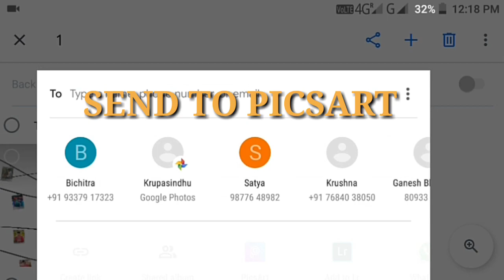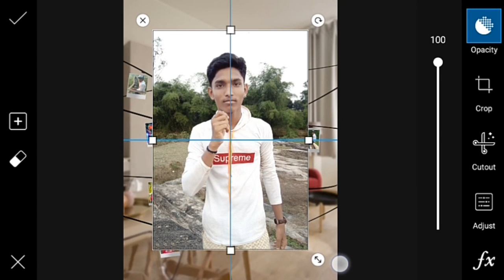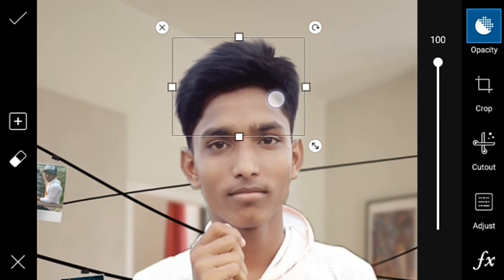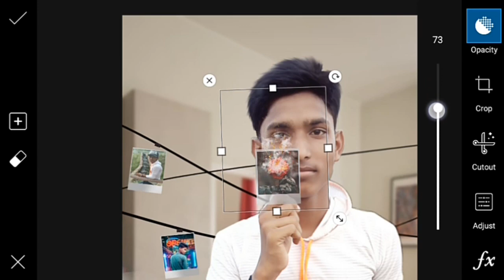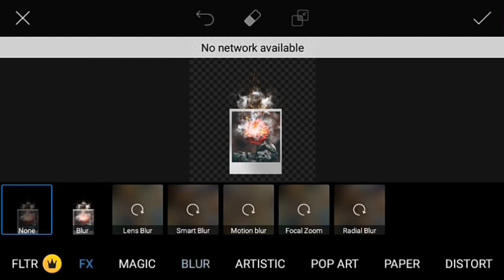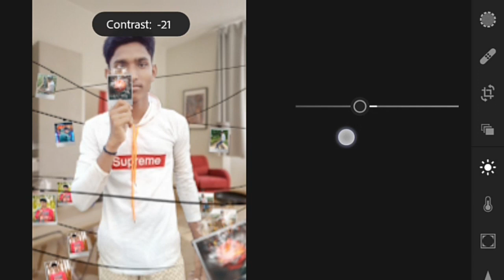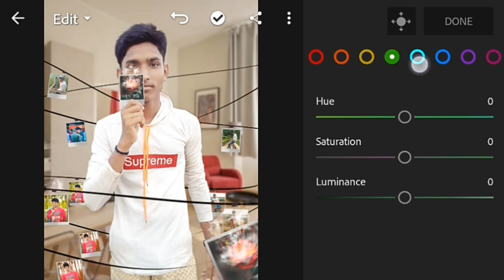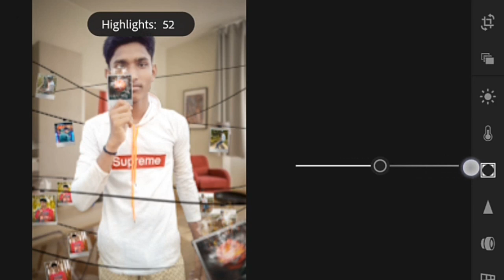PHOTOCARD - PicsArt creative photo editing tutorial || best PicsArt editing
Following me.